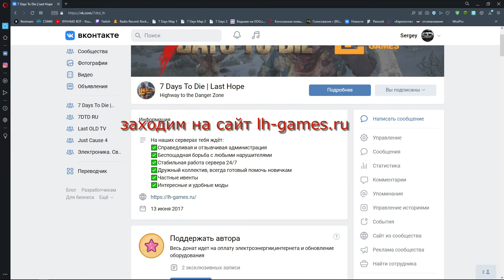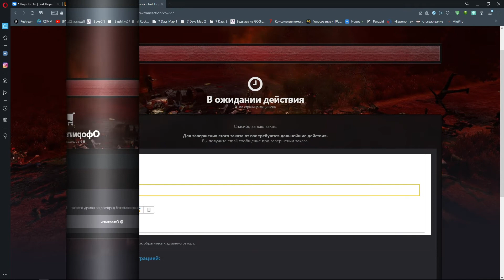новости Last Hope- как купить Lcoin